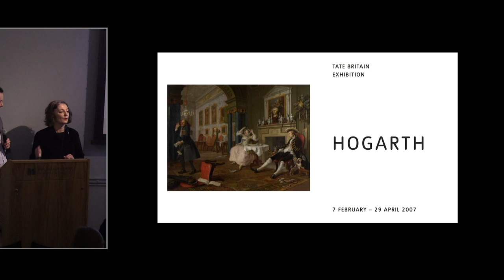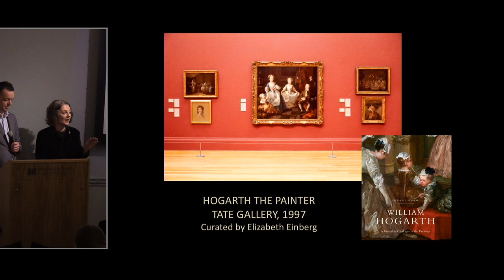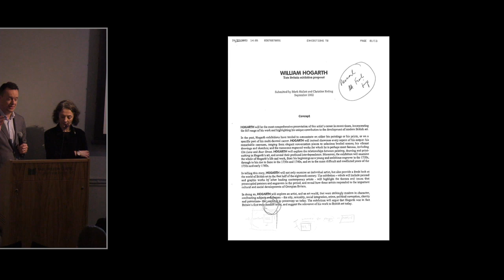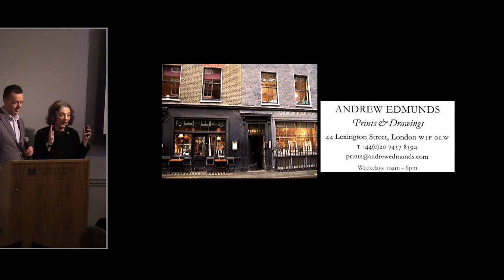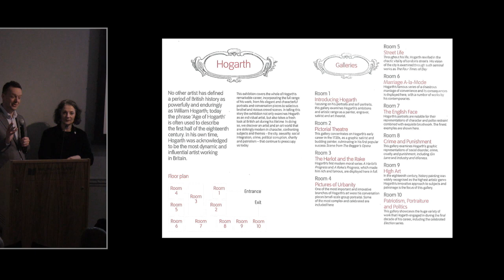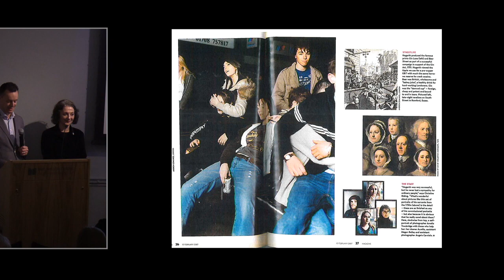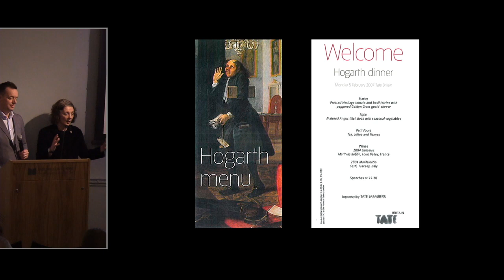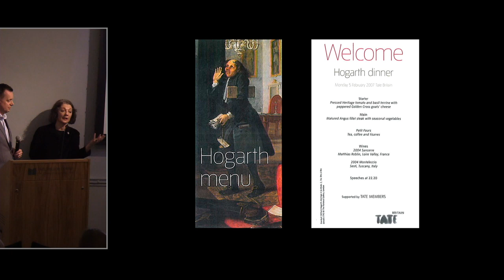Lecture Two: Thinking about Exhibitions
This week Christine Riding, Head of Arts & Curator of Queen's House, will be joining Mark Hallett to discuss the Hogarth exhibition they curated in 2006-7.